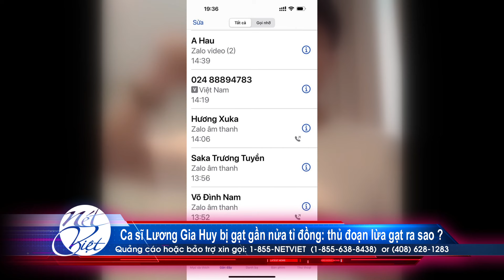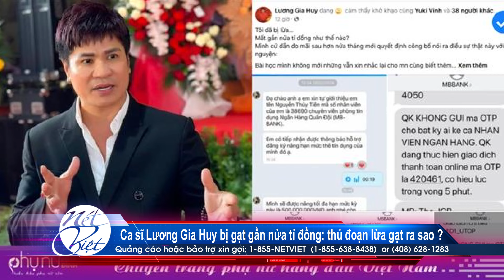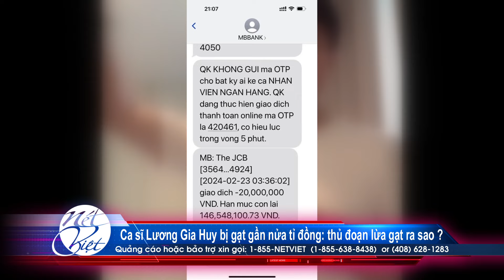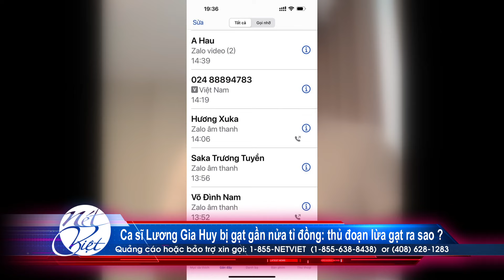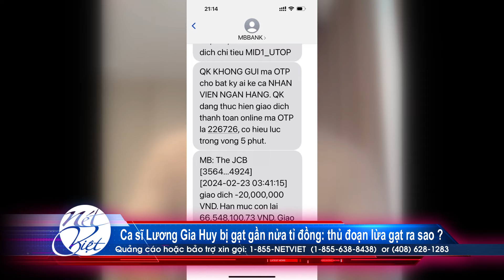Hot News với Thanh Tùng# 746_Mar 13-Ca sĩ Lương Gia Huy bị gạt gần nửa tỉ : thủ đoạn lừa gạt ra sao?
Hot News với Thanh Tùng_Show 746_Mar 13_ 2024
Ca sĩ Lương Gia Huy bị gạt gần nửa tỉ đồng: thủ đoạn lừa gạt ra sao ?